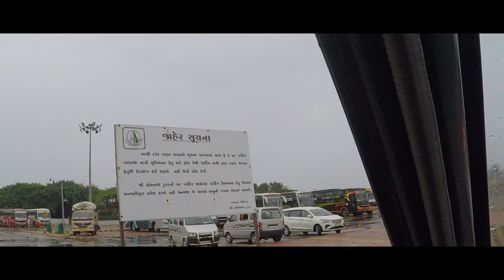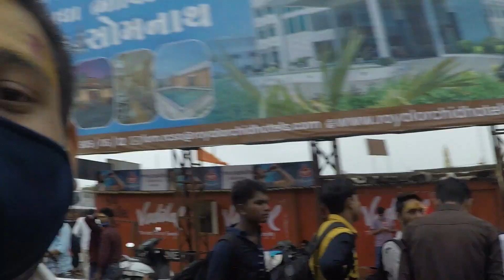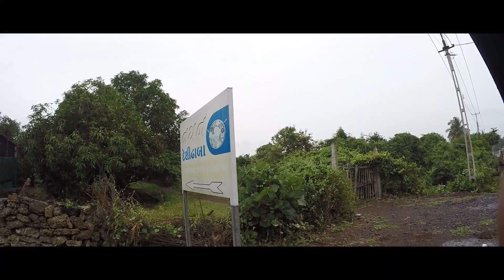Dhoraji To Somnath ||Somnath Vlog|| Dhoraji-Junagadh-Somnath-Gir-Junagadh-Dhoraji \\ Unseen Rider V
i edit my videos in Filmora, Windows

Equipments ;

Boya bymm1 Mic
Gopro Mount

BE HAPPY AND ENJOY LIFE WITH US

Stay Safe
                 Ride Safe
                                  Boooommmmmmm